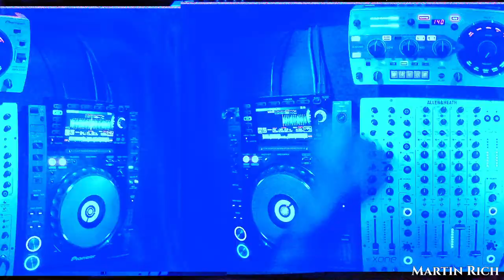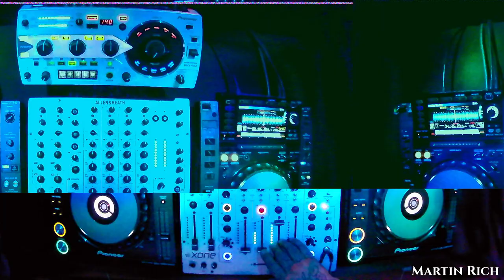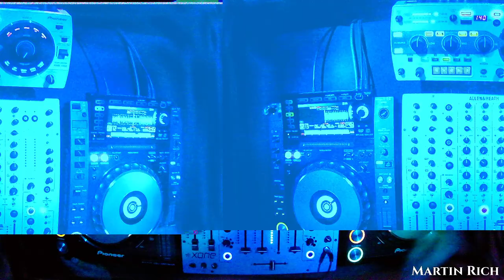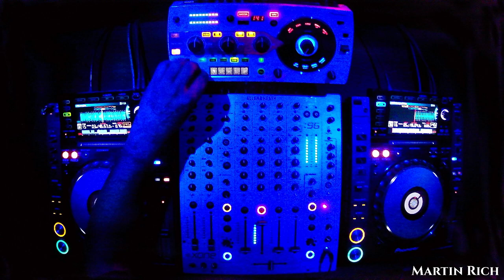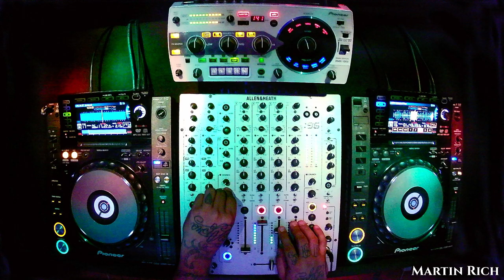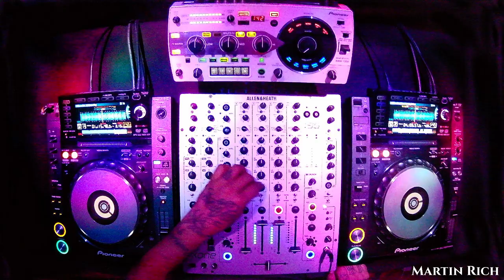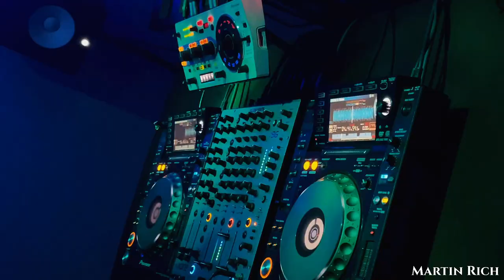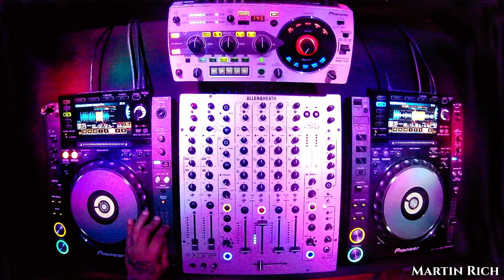TECHNO RAW/HYPNOTIC 🖤 Part.2 | MAR2023 ( Blanka - Jonas Kopp - Truncate - ... )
Hola! gracias por elegir este video...
Como dice el titulo es la segunda parte del video anterior, (tracks que quedaron fuera). Espero que lo disfruten, hasta la proxima! MR.

Hello! thanks for choosing this video...
As the title says, it is the second part of the previous video, (tracks that were left out). I hope you enjoy it, until next time! MR.

Tracklist :

00:00 - Administrator - 1 = 0
02:40 - HMMND - Who Am I
08:00 - Ferng - This Is Actually The Actually Song
11:45 - Confidential Recipe ft Lady Tazz - This Is Our Groove
15:00 - ANDC - Mermaid Opera
18:00 - Rraph - Klystron
20:10 - Blanka (ES) - La Buena Suerte
23:50 - Ben Bork - Fish Market
27:00 - West Code - Chapter Zero
29:40 - ANDC - Planet 9
32:40 - ARKVS - Killing The Vibe
34:30 - Axel Karakasis - Bulk Of The Liquid
37:10 - Arthur Robert - Frosbite
41:05 - Jason - Wardon
44:30 - JXXXO - Naufragios
47:00 - Warnung & Son Error - 404
50:10 - Jonas Kopp - LIM 5F
53:00 - Truncate - Microcosm
55:15 - Kaio Barssalos - Down Get
58:50 - Danny Wabbit - When I'm Alone
01:01:00 - Deranged - Time Has Come
01:04:40 - Rudosa - Suffer In Silence
01:08:00 - Jon Pol - Me Against Old Me